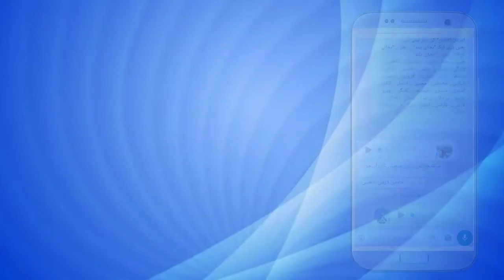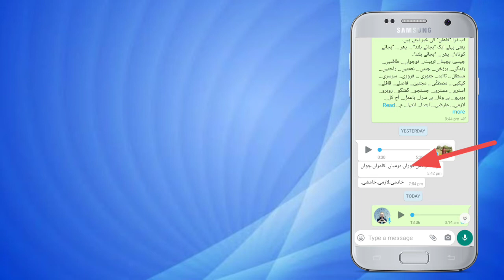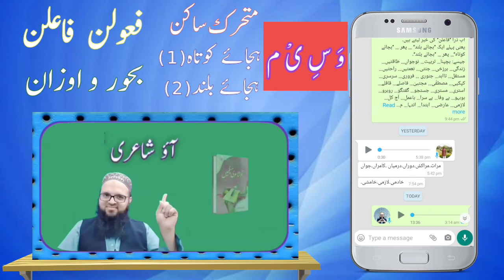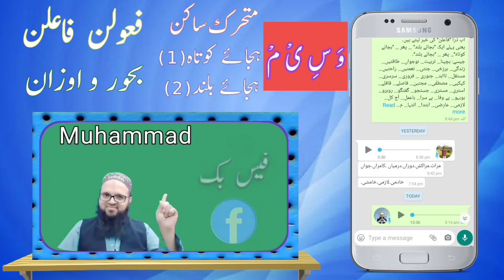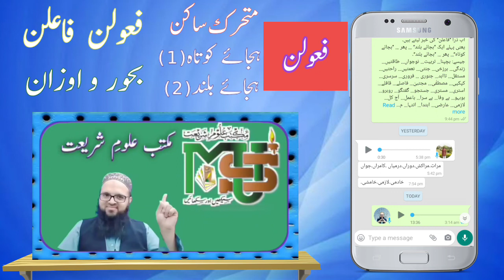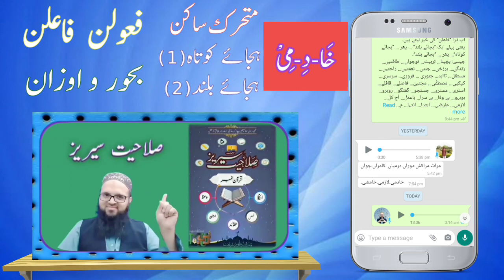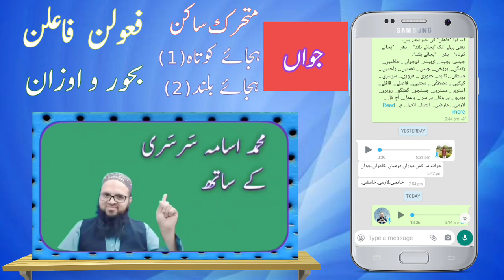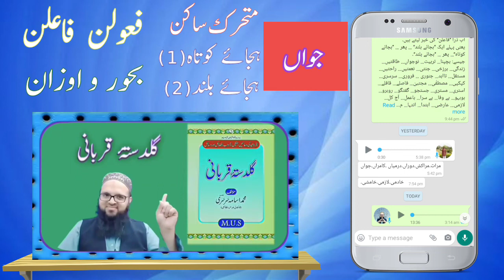What is Arooz | Mutaharrik, Sakim, Failun, Faulun | متحرک، ساکن، فاعلن، فعولن